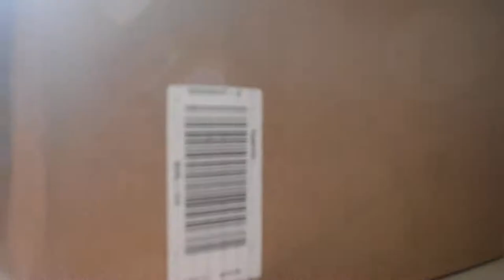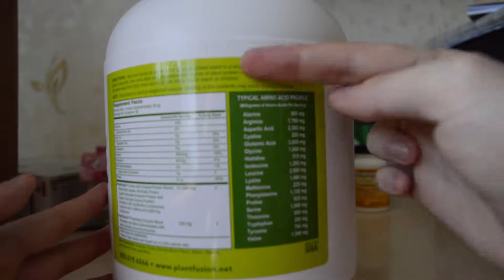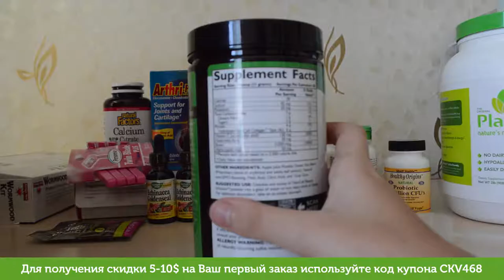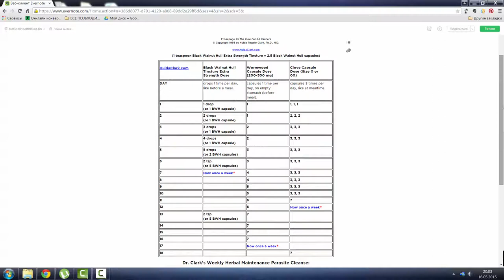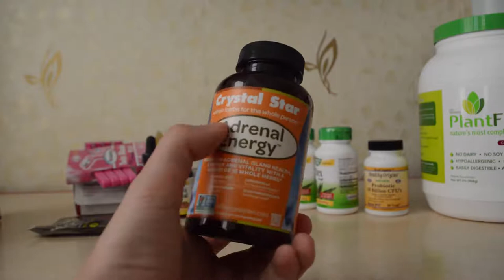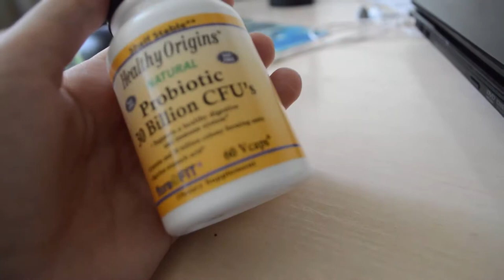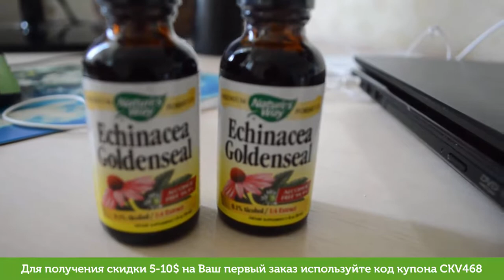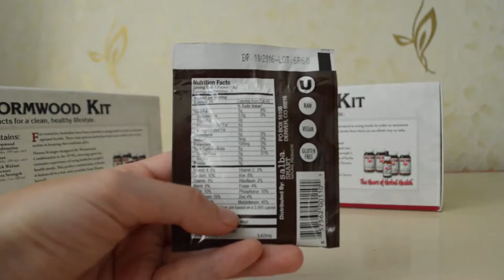IHERB посылка МАЙ - PlantFusion, Beauty Infusion, противопаразитарка, Arthri-Flex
Моя апрельская посылка с интернет-магазина IHERB - 4 кг DHL - 5 дней.

Получите скидку 10% на свой первый заказ в интернет-магазине iherb.com - воспользуйтесь купоном CKV468

СОДЕРЖИМОЕ ПОСЫЛКИ

Kroeger Herb Co, Набор для очистки организма от паразитов, 5 флаконов

Комплексный препарат для суставов 21st Century Health Care, Arthri-Flex Advantage, 120 Tablets

Crystal Star, Средство для выработки энергии в надпочечниках, 60 вегетарианских капсул

Nature's Way, Эхинацея и желтокорень, на 99.9% без алкоголя, 1 жидкая унция (30 мл)

Personna Razor Blades, Бритва с двойным лезвием для женщин, 5 станков

Пробник семян чиа Salba Smart Natural Products, Chia Seeds Boost, Whole Seed, 1 Single Serving, 0.5 oz (15 g)